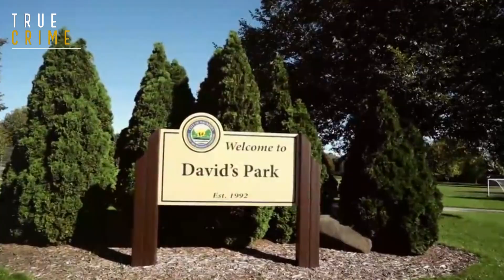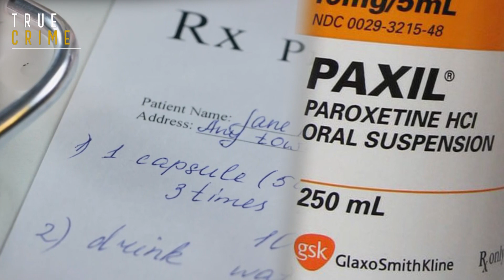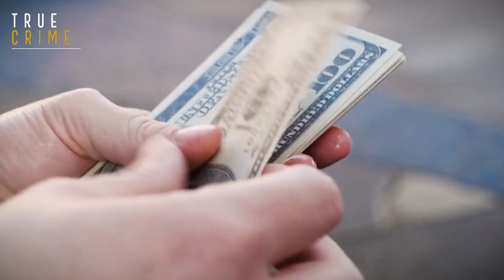The Most Evil Kid of All Time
Hello everyone, welcome to True Crime. In today's video we reveal the most evil kid in the world. Some kids are born all bad! Check out today's insane new video that puts some of the deadliest kid crimes under the spotlight! You won't believe how evil some of these kids turned out to be!

More related titles for this video:

The Most Evil Kid in The World
World's Most Evil Kids
Most Evil Kids in the History of Mankind
The Most Evil Teen In The World
The Most Dangerous Kid In The World
Most Terrible Kid In The World
Most Dangerous Child In The World
Top 5 Dangerous Kid
Top 5 Dangerous Kid In The World
The Most Evil Kids in Human History
The Most Evil Kids Ever